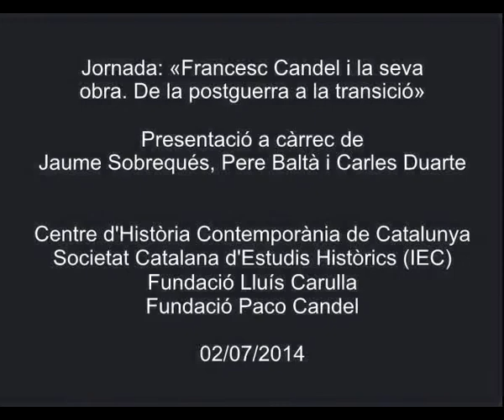Presentació de la jornada «Francesc Candel i la seva obra. De la postguerra a la transició»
Jaume Sobrequés, director del Centre d'Història Contemporània de Catalunya i president de la Societat Catalana d'Estudis Històrics, filial de l'IEC; Pere Baltà, director de la Fundació Paco Candel, i Carles Duarte, director de la Fundació Lluís Carulla i president del Consell Nacional de la Cultura i les Arts (CoNCA) van presentar la jornada «Francesc Candel i la seva obra. De la postguerra a la transició», que es va celebrar a l'IEC el 2 de juliol de 2014. La Jornada es va celebrar en el marc del cinquantè aniversari de la publicació d’'Els altres catalans'.